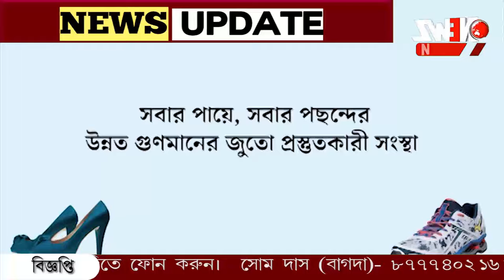শাহজাহানের বাড়ি সিল করল ইডি।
শাহজাহানের বাড়ি সিল করল ইডি। পাঁচ দিনের মধ্যে হাজিরার নির্দেশ। সন্দেশখালিতে তৃণমূল নেতার বাড়ি তল্লাশীর পর, বাড়িতে নোটিশ ইডির।